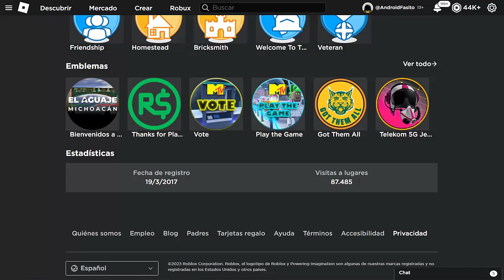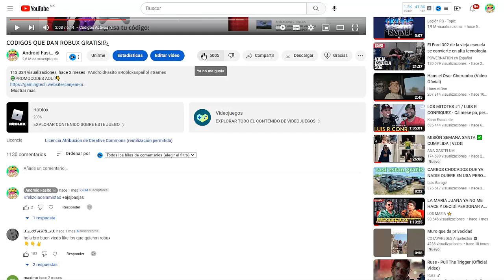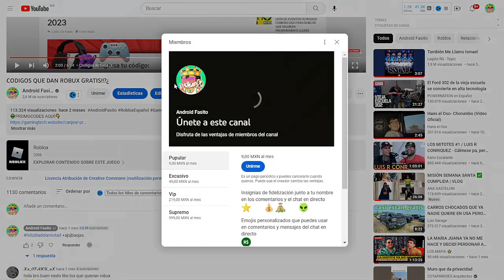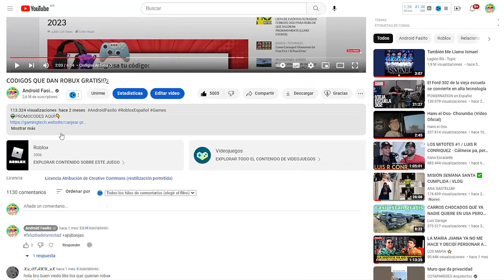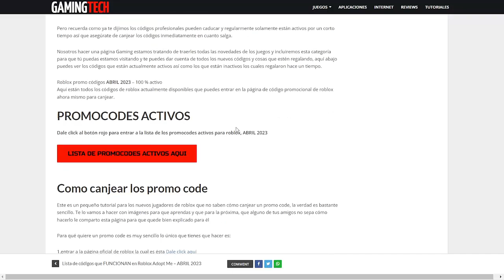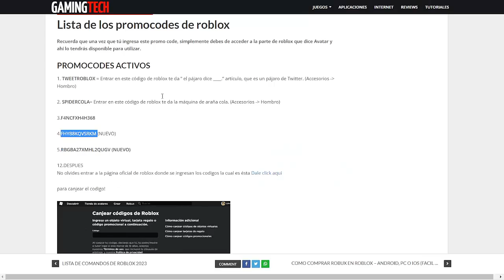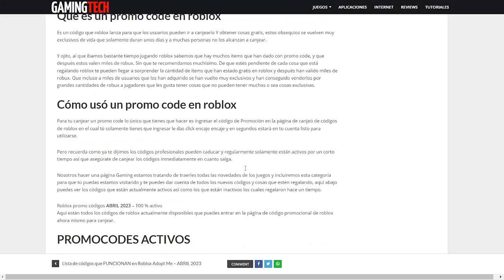2 CODIGOS QUE DAN ROBUX GRATIS!!?¿